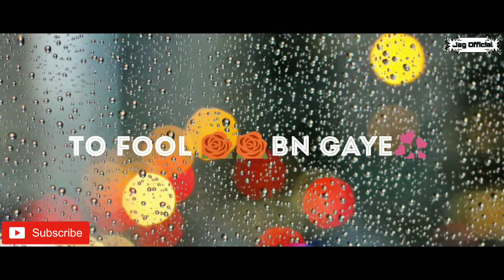Likhe jo khat tujhe/created by Jag/love status video/text video